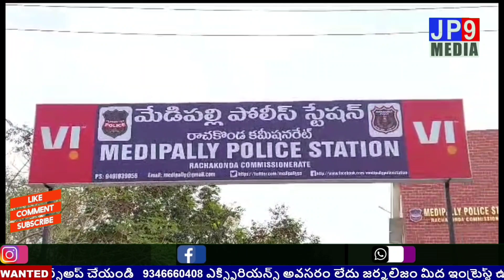చోరీకి యత్నించిన యువకుడిని పట్టుకున్న ఇంటి యజమాని